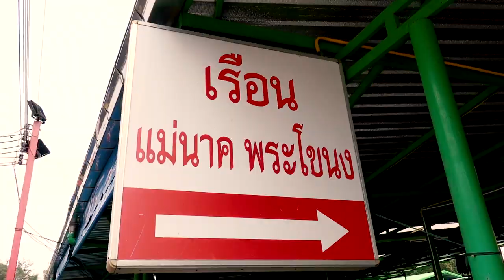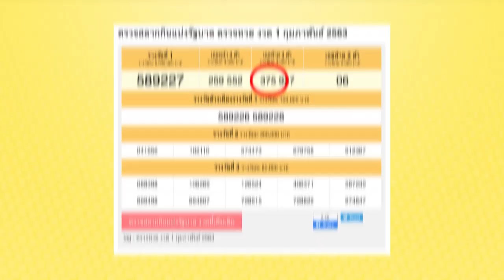Farang DaySS3 EP1 ฝรั่งขูดต้นตะเคียนขอหวยครั้งแรก เจอจังจัง!!!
📌✨ คอหวยห้ามพลาด!! พาฝรั่งขอหวยต้นตะเคียนครั้งแรก ที่ วัดมหาบุศย์ ย่านาคแม่นสุด ๆ